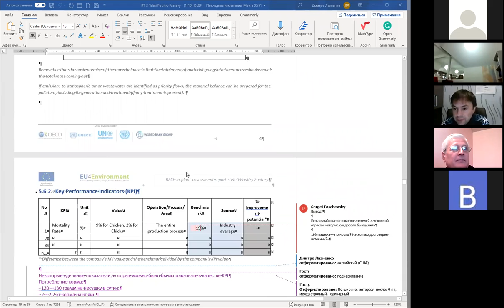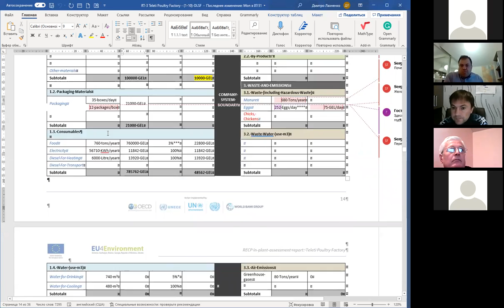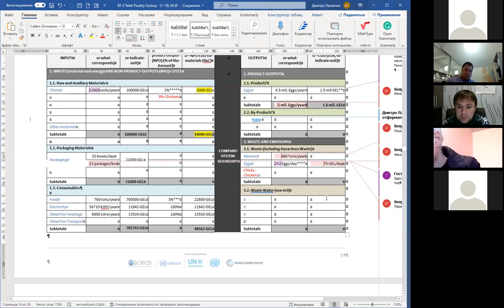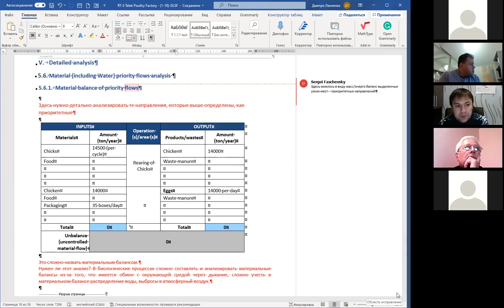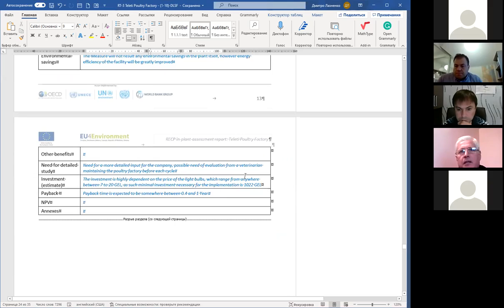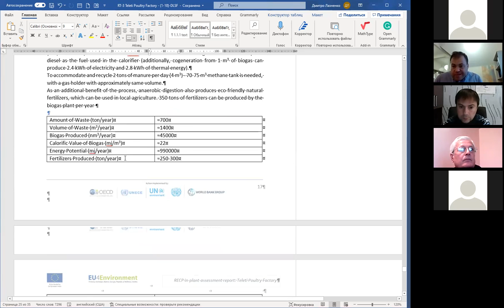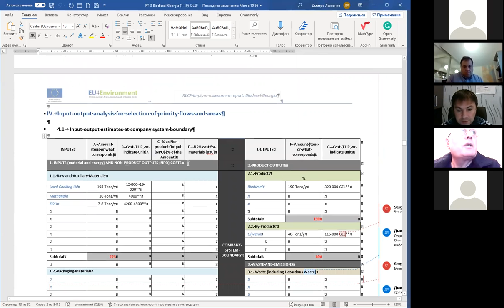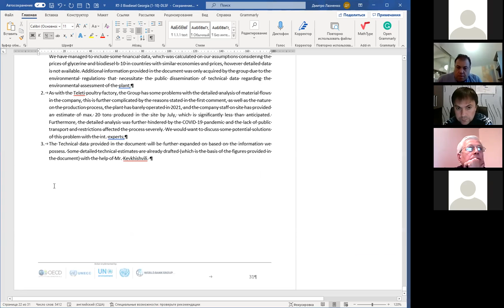Individual Consultation (4) - Group 1